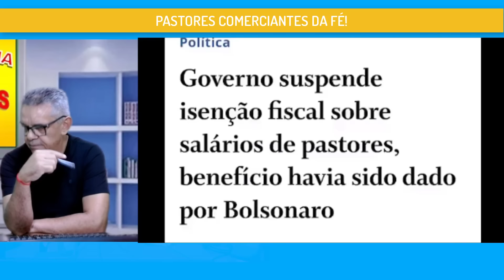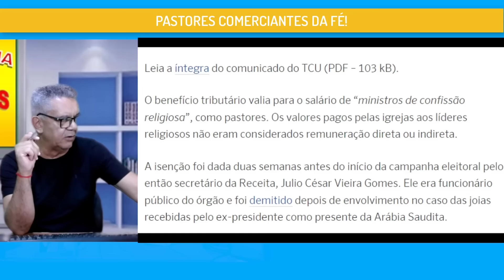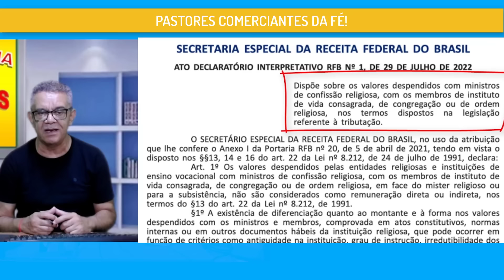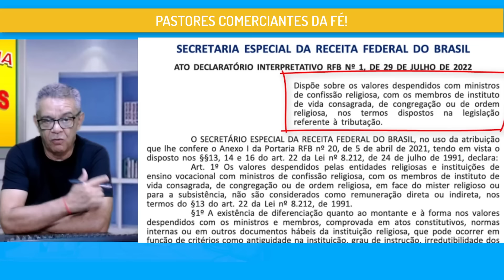VENDILHÕES DA FÉ JUNTAM-SE PARA ATACAR LULA, MAS SÃO PRONTAMENTE DESMASCARADO!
Paulo Andrade Castro, repercute ataque coerdade a Lula por parte dos pastores Bolsonaristas Silas Malafaia e Sóstenes Cavalcante, que são por nós desmascarados!
Contas para colaborar com o canal:
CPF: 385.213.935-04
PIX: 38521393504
BANCO CAIXA: AGÊNCIA - 3803 CP: 013 CONTA: 10836-2
Clube de Membros
Declaração Pública:
A TV ESQUERDA NEWS - POR NOSSA DEMOCRACIA, vem por meio desta deixa claro para o YOUTUBE ou a quem possa interessar que acreditamos e respeitamos a ciência, sendo assim condenamos veementemente qualquer defesa de medicamento sem eficácia comprovada cientificamente e aprovadas pelas agências responsáveis!